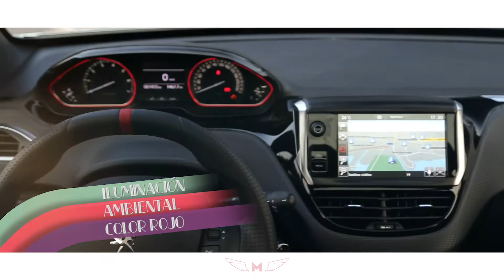Test Drive de Mujer a Mujer | Peugeot 208 GT